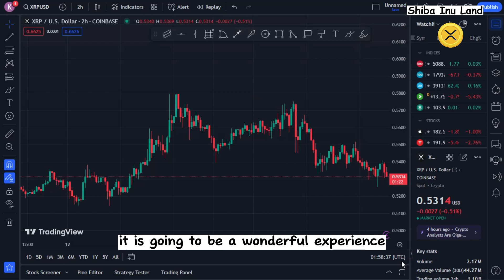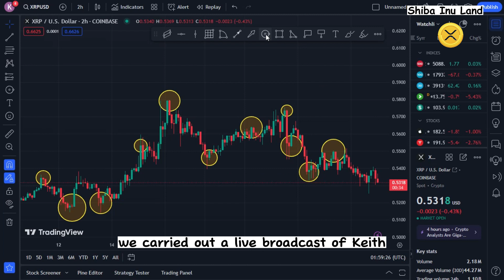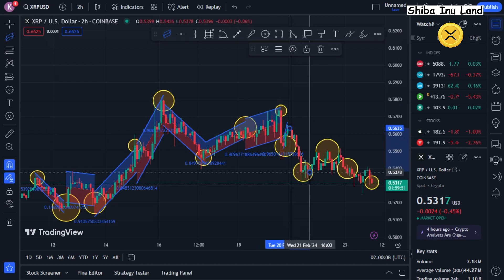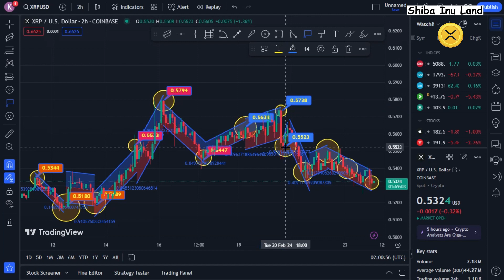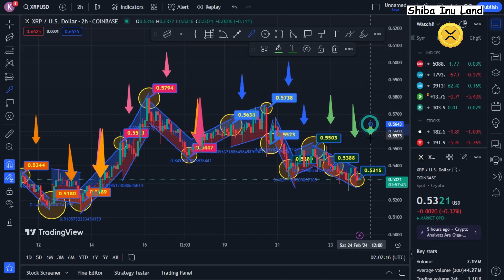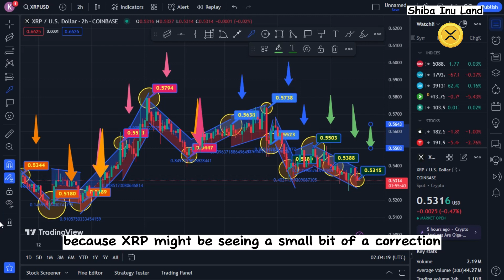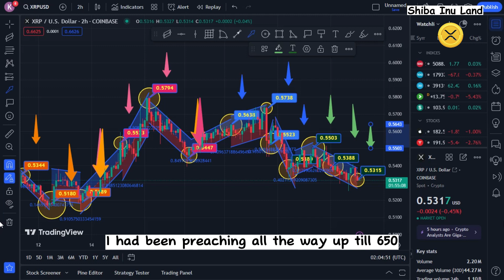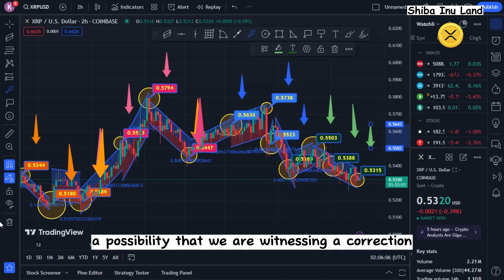XRP News: Swift to Ropple! XRP Mentioned at SIBOS! Ripple flywheel effect! Ripple XRP News Today